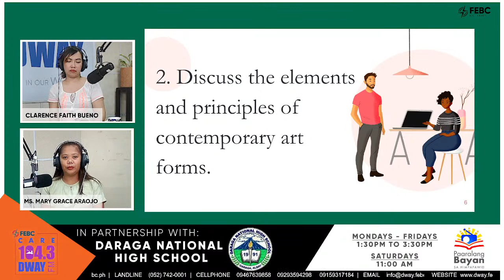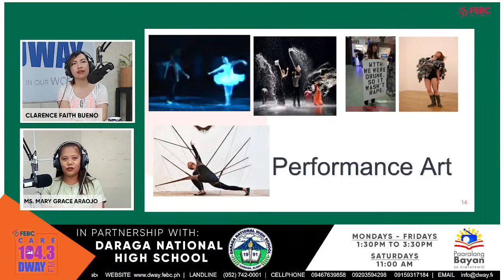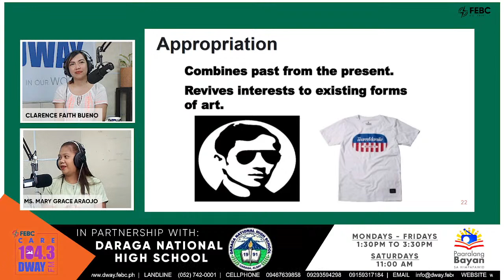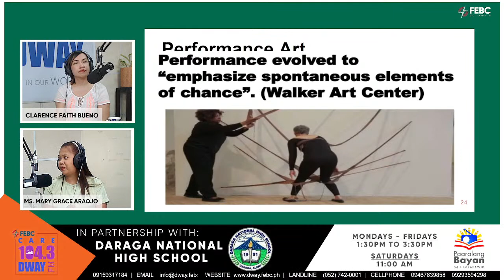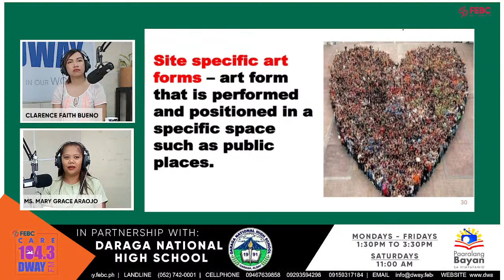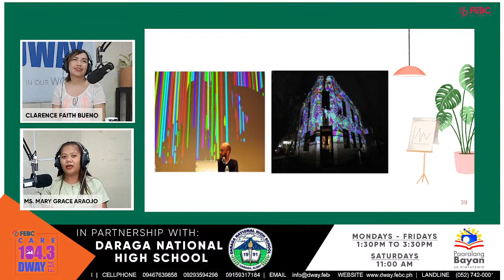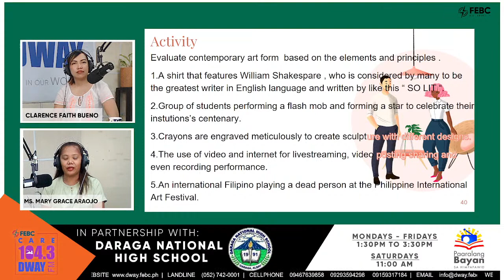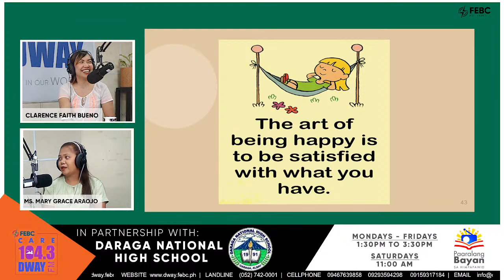Paaralang Bayan sa Himpapawid | June 3, 2022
Contemporary Philippine Arts from the regions with Ms. Mary Grace Araojo, Daraga National High School teacher, and Clarence Faith Bueno.